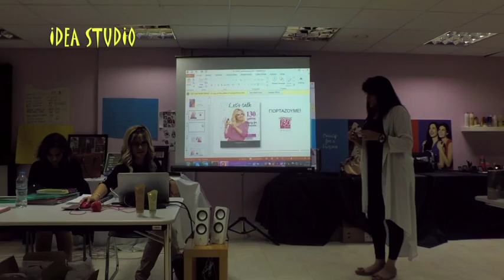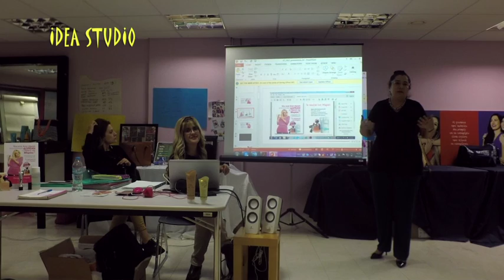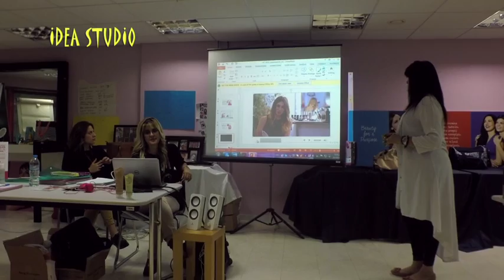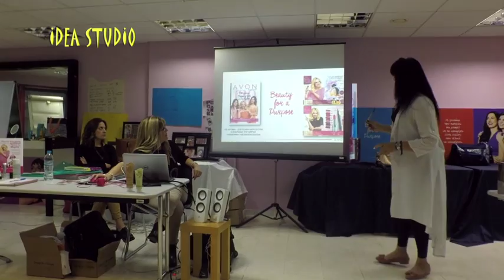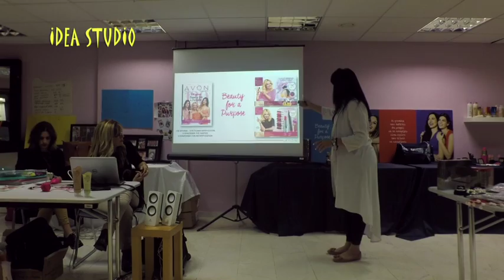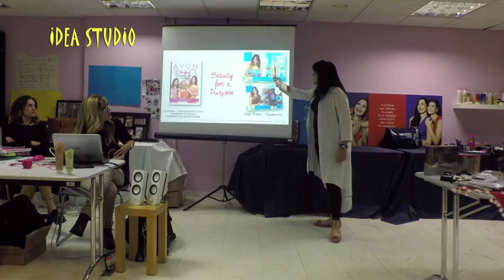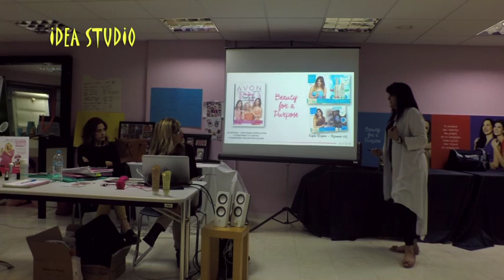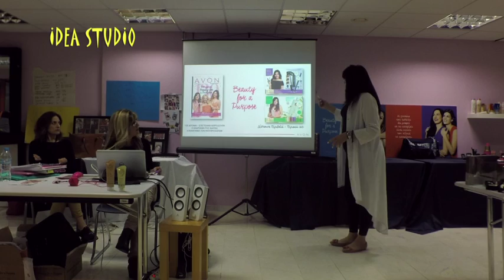AVON AVON 5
Ανατολική Ακτή Αττικής - anatakti.gr